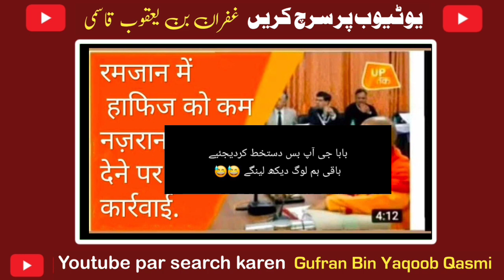Hafiz ko kam Nazrana dene per Hogi kaarvayi Yogi Adityanath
हाफिज को कम नजराना देने पर होगी करवाई योगी आदित्यनाथ